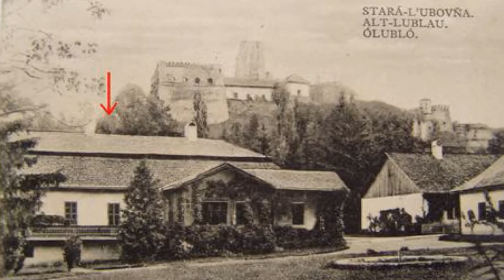Novinky na hrade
Ľubovnianske múzeum už teraz chystá pre turistov na budúci rok mnohé novinky. Týkať sa budú napríklad aj zrekonštruovaného kaštieľa.